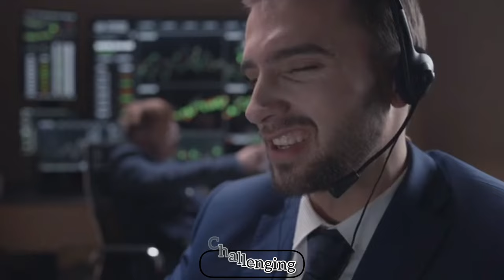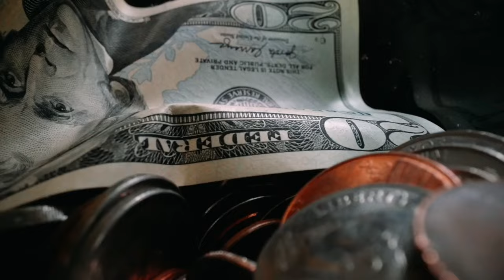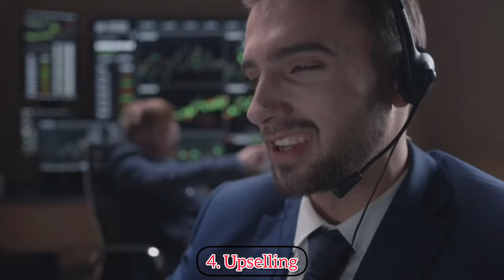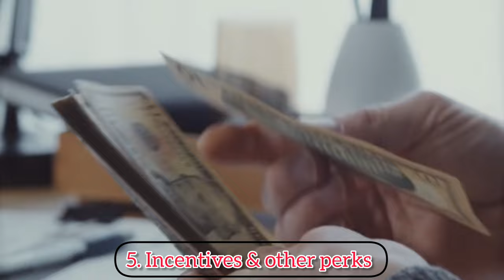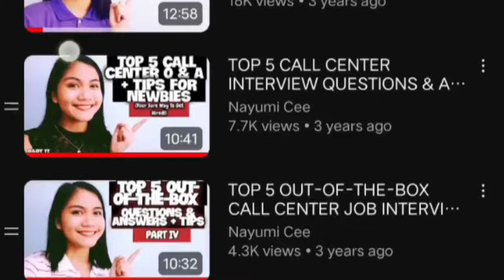HOW IT'S LIKE WORKING AS A TECHNICAL AGENT IN BPO | NAYUMI CEE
Are you a call center applicant wishing to land a job as a Technical Support Representative? If yes, look no further as this video will show you literally everything that you need to know - from scope of work, salary range, benefits, pros, cons, to sample mock calls and even the top companies that have technical departments will be revealed! 💯

Shop in our Shopee store: 🏬
shopee.ph/nayumiceeshop

OUTLINE:
0:00 - Intro
0:35 - BPO Companies With Tech Support Roles
1:04 - Salary Range & other perks
2:01 - Tasks of a Technical Agent
6:51 - Pros & Cons
12:43 - Mock Call
16:52 - Announcement

I hope you've learned something from this video. If yes, please hit the like button, subscribe to this channel if you haven't already, share your thoughts in the comment's section below and feel free to send me a direct message at my FB Page if you want me to refer you guys. 🥂

Nayumi Cee 💯